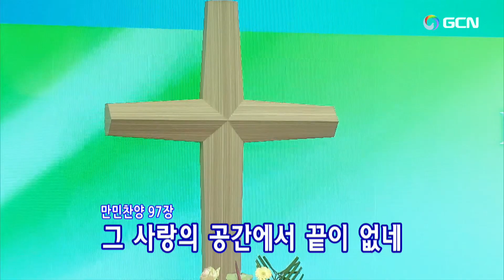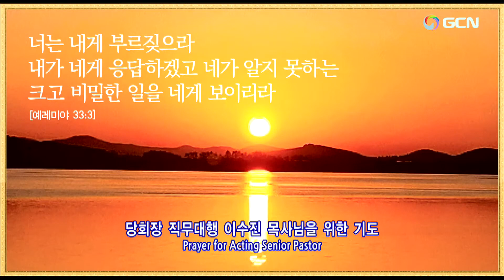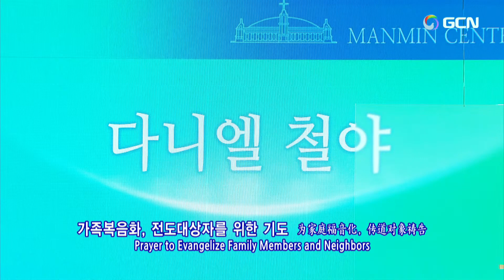2023.1.17(Tuesday)Daniel's Prayer Meeting🌿(English)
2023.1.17(火)ダニエル祈禱会(English) Manmin Central Church Daniel's Prayer Meeting
プレ賛美リード: Yoon Kwon-sung ユン·グォンヌン윤권능
1.万民賛美43番ー天国 파도타고 놀아보세 마음껏  08:33
2.万民賛美55番ーわたしの望み 천국의 보석처럼 11:53
3.万民賛美118番ーごぞんじですか 아버지 하시나요 14:06
【賛美の目次】
1.祈祷院賛美94番ー主イエス我が希望 주님 예수 나의 동산 25:23
2.韓日賛美533番ーきみはわれのまぼろし 내 맘의 주여 소망되소서 29:12
3.韓日賛美338番ーよるべなきわれは 천부여 의지 없어서 31:53
…個人の祈り
4.韓日賛美179番ー良き知らせを 이 기쁜 소식을 1:00:38
5.韓日賛美178番ー恵みふかき神よ 은혜가 풍성한 하나님은 1:04:56
6.韓日賛美173番ー燃えるみたまよ 불길 같은 성신여 1:06:55
…聖霊の火、聖霊に満たされるために祈ります
7.万民賛美97番ーうるわしい方の御名 아름다우신 이의 이름을1:18:16
8.万民賛美23番ー祈り 한걸음 한걸음 1:20:31
9.万民賛美137番ー愛１ 어느 때 까지 인가  1:23:54
…堂会長先生のために祈ります
10.祈祷院賛美129番ー終わりの日に 마지막 날에 내가 나의 영으로  1:35:31
11.祈祷院賛美113番ー天の権威もて 하늘 권세 그 능력으로 1:38:18
…職務代行先生のために祈ります
12.万民賛美65番ーわれら 믿음으로 달려온 우리 1:46:15
…聖殿移転と建築のために祈ります
各礼拝のために祈ります。
13.万民賛美18番ー天国の宴会 우리에게 주신 선물 2:59:07
14.万民賛美37番ー神のみわざ 역사하시네 역사하시네 2:02:22
各自使命のために祈ります、家族のために祈ります。